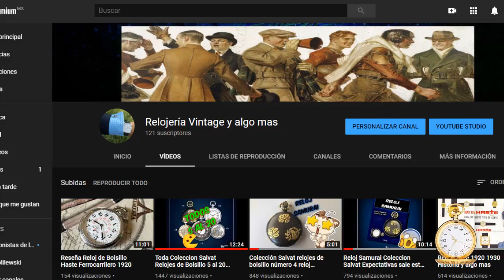Relojes de Famosos Mexicanos Vol 1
Recopilacion de relojes de famosos Mexicanos Vol 1